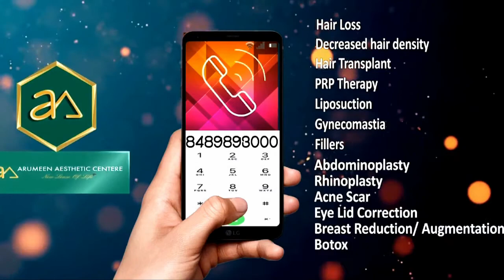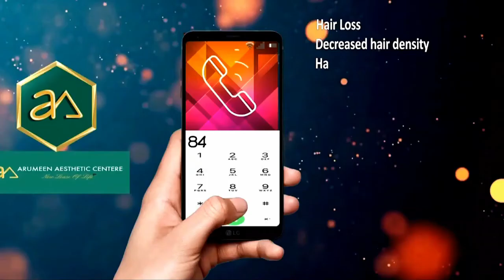Androgenic Alopecia || Male pattern baldness || Hair loss MEN / Women -By Dr.A.Saravanan In Tamil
Looking for a solution for hair baldness? You might have heard the term androgenic alopecia in the process of searching. But what is Androgenic Alopecia? Let's talk about it.
Androgenetic Alopecia is seen in both male and female,
which starts with thinning of hair, miniaturization and progress.
which follows a pattern, needs scalp examination and evaluation before treatment.
which can be scaled by Norwood classification.
Treatment depends on the grade of hair loss when presenting .
where the treatment options will be  cyclical medication therapy , PRP therapy, hair transplant ,SMP (scalp micropigmentation) depending on the grade of hair loss.

Hair transplant doctor
Beard hair transplantation
mustache hair transplantation
androgenic alopecia
eyebrow transplantation
hair transplantation
hair transplantation in India
hair transplantation before and after
hair transplantation in Trichy
hair transplantation cost in India
hair transplantation results
transplantation of hair
hair transplantation surgery
How to do hair transplantation
Hair implantation
hair transplant with Micro FUE
hair transplant with Micro FUE the Implanter Pen
hair transplantation with the FUE method
dense hair transplant
hair restoration
best hair transplant
Hair transplant cost Trichy
Prp
PRP Patient Review
PRP Patient Testimonial
prp therapy for hair loss
prp therapy for hair loss results
prp therapy for hair loss cost in india
prp therapy for hair loss cost in Trichy
prp therapy for hair growth
prp treatment for hair growth reviews
prp treatment in Trichy
scalp micropigmentation
hair thinning
hair care
hair style
hair loss
platelet rich plasma therapy
fue
fut
dhi
finastride therapy
testimonial prp therapy
girl hair loss treatment
boys baldness treatment
hair growth
hair transplant trichy
prp trichy
hair transplant tamilnadu
prp tamilnadu
prp tamil
prp cost in india
prp cost in trichy
prp cost in tamilnadu